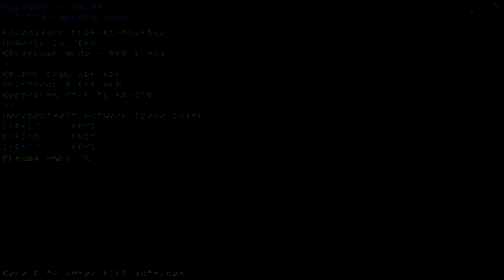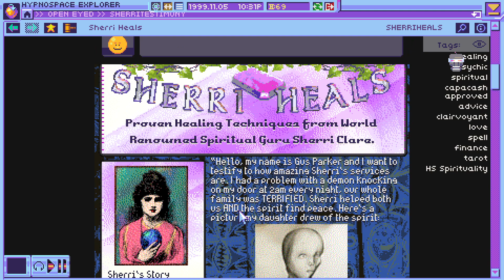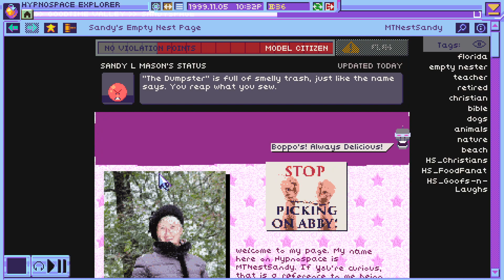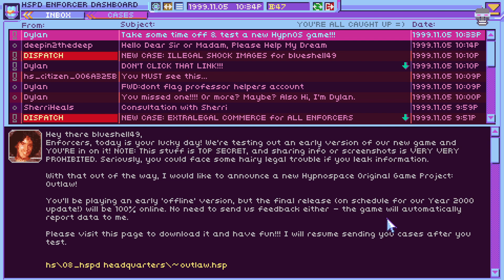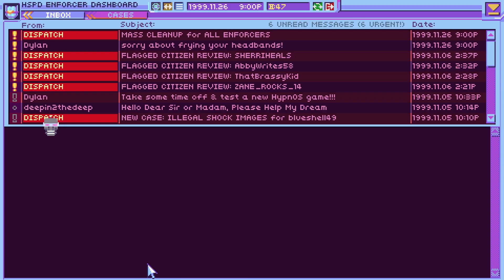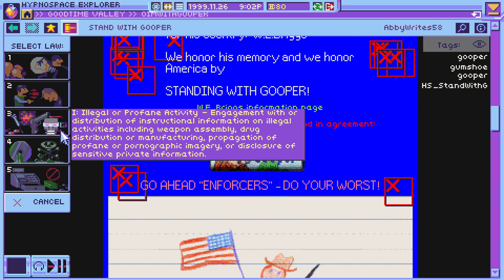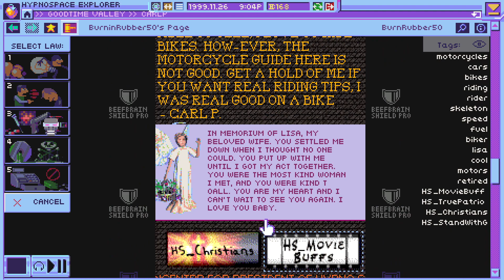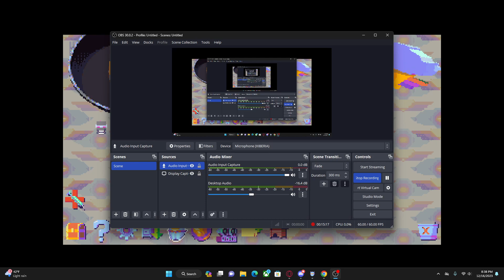Fighting the Gumshoe Gooper Uprising! #5 (Hypnospace Outlaw)